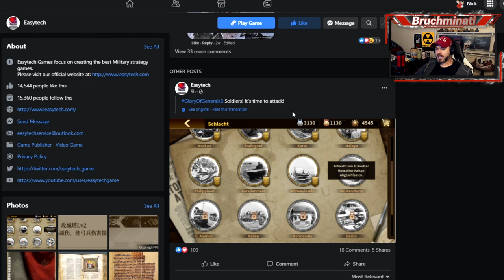2 1/2 hours Of Suffering! Elite Mission Coral Sea - Glory Of Generals 3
Glory Of Generals 3 Elite Mission Coral Sea